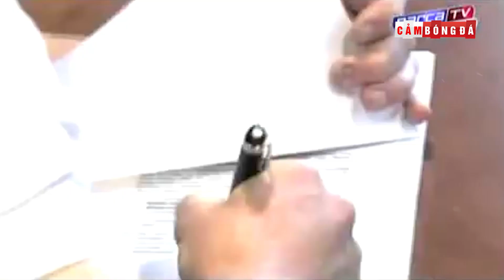TOP 10 CẦU THỦ NỔI TIẾNG MÀ CÓ THỂ BẠN KHÔNG NHỚ HỌ LÀ NGƯỜI NƯỚC NÀO (Phần 2)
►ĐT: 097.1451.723